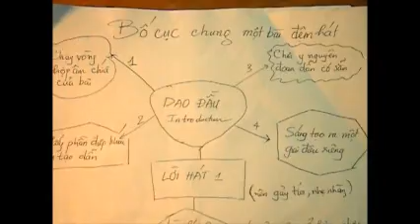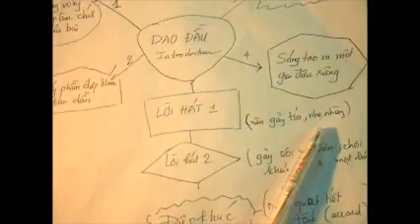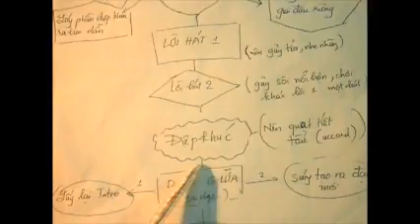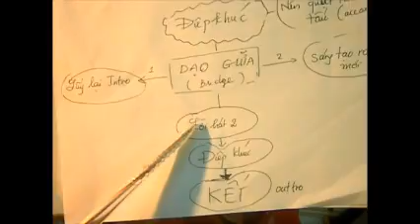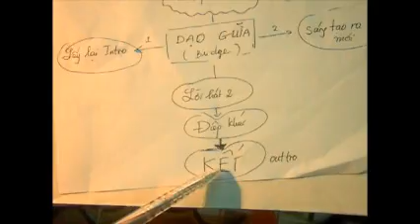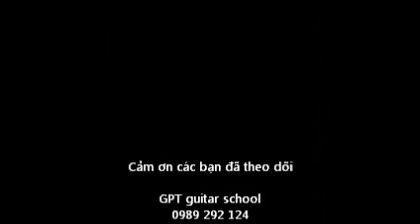(gptguitarschool ) BÀI 19 Xây dựng INTRO (dạo đầu) chơi guitar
Video nằm trong bộ sách TỰ HỌC GUITAR mang tên "ĐỆM HÁT GUITAR KHÔNG CÓ GÌ DỄ HƠN"
Về cơ bản, một bản phối đệm guitar hoàn chỉnh cần biết BỐ CỤC và vận dụng kĩ năng để DẪN INTRO, tạo BRIDE và Outro ấn tượng. Để có được một Intro không khó, tùy vào trình độ của mình. Bạn có thế?:
+/ Tạo intro bằng CHẠY BỘ HỢP ÂM CƠ BẢN có trong bài hát(1)
+/ Lấy phần điệp khúc làm đoạn dạo đầu (2)
+/ Chơi y nguyên lại một intro đã có sẵn của bài gốc (3)
+/ Sáng tạo ra những giai điệu intro phù hợp (4)

Phân tích:
*/ Cách (1): là khi bạn mới tập chơi đàn và mới biết chơi hợp âm, chưa có những kĩ năng khác. Nói chung cách này đơn giản, nhưng cũng hay. Quan trọng là bạn phải biết chọn VÒNG HỢP ÂM NÀO, và MẤU CHỐT là biết dừng ở hợp âm nào để CA Sĩ biết để "hắng giọng" vào bài. Mẹo là: Hãy dừng ở hợp âm bậc 5 của hợp âm gốc!

*/ CÁCH (2): Bạn có thể chơi giai điệu điệp khúc, chơi xong rồi hát. HOặc bạn có thể "là la la la" phần điệp khúc, chơi xong rồi hats^^. Cách này có ưu điểm: Trực tiếp, ko cần phải nghĩ vì có sẵn trong điệp khúc, lại lột tả ngay được phần chính, phần cao trào của bài hát!

*/ Cách (3): Dùng trong TH bàn phối Intro của bài Gốc quá hay và kinh điển, ko nên tạo ra cái khác. Để chơi nhại được Intro của bài gốc bạn cần: HOẶC LÀ KĨ NĂNG ĐỌC TAB, MỘT BẢN NHẠC CÓ SẴN, HOẶC LÀ TẬP NGHE BẰNG TAI VÀ BẮT LẠI TRÊN GUITAR

*/ Cách (4): TÔI khuyên các bạn nên rèn luyện nhiều cách này. Vì là sáng tạo nên rất phong phú: bạn có thể tạo giai điệu riêng (solo) bạn có thể HUÝT sáo, bạn có thể Là lá la..., bạn có thể lấy một bản nhạc, đoạn nhạc cổ điển hay nào đó mà ghép vào bài.v.v...